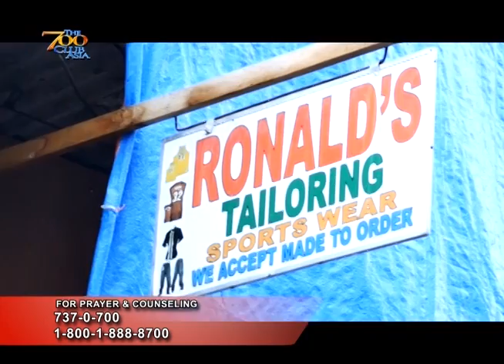Palitan ng Pag-ibig ang Galit | Nelia Catamco Testimony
Nadadala ni Nelia ang problema sa tahanan sa kanyang trabaho kaya't hindi niya magampanan ang tungkulin nang maayos. Nang lumaon, tumigil siya sa trabaho ng 2 buwan dahil sa sobrang pagod. Nagbago ang kanyang pagtrato sa kanyang pamilya nang makapanood siya ng The 700 Club Asia.

Missed any of our episodes?